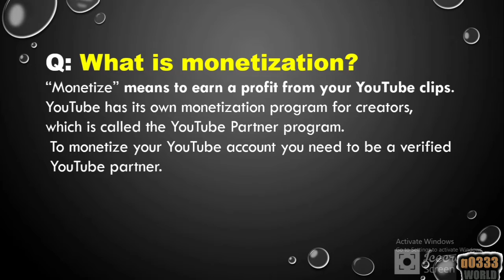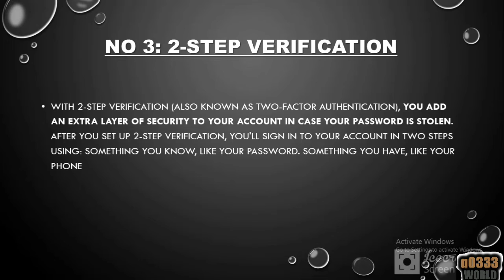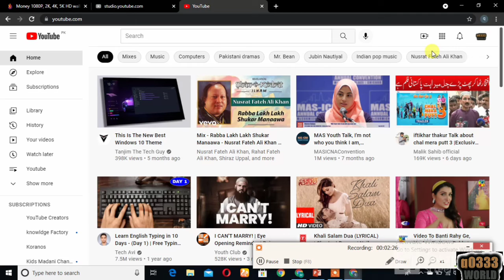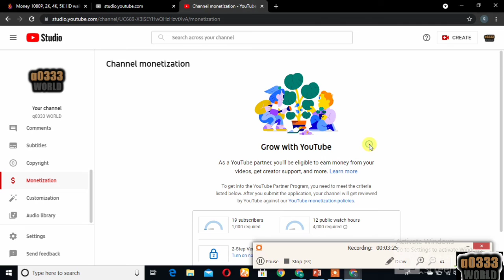Requirements for the monetization of YouTube channel.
Almost 5hours take to make this video
this video tell us about the  monetization
of YouTube channel and what its requirement's.